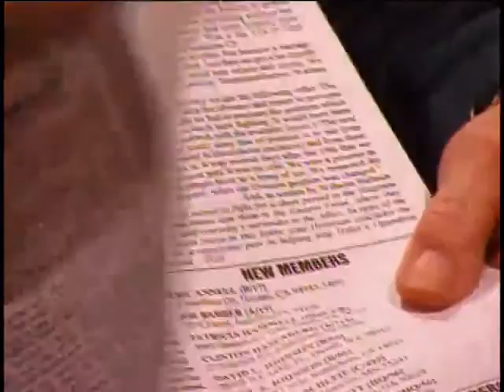David E. Golden, Master Sergeant, US Army, World War Two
E-8 (Master Sergeant) David E. Golden
DOB: 24 December 1923
Hometown: Albany, NY
Place of Birth: Albany, NY
Inducted: 20 October 1942
Discharged: 1 February 1946
New York (State). Army National Guard
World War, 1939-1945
United States. Army. Armored Division, 12th
New York (State). National Guard. Infantry, 105th
United States. Army. Tank Battalion, 714th
Service injury: Yes
Interviewed by Robert von Hasseln
Clarke, Wayne
New York State Military Museum
7 March 2001
Latham, NY
Golden, David E.
Clayton, Capt. Charles
Landau, Lt. Harold
Camp Campbell
Kolmar
Central Europe
Ardennes
Rhineland
Alsace
Po Valley Campaign
Tank crewman
Photocopy of Disney unit insignia included with archival materials.